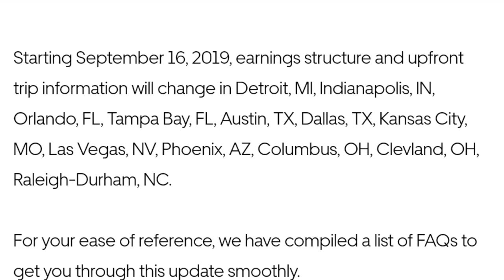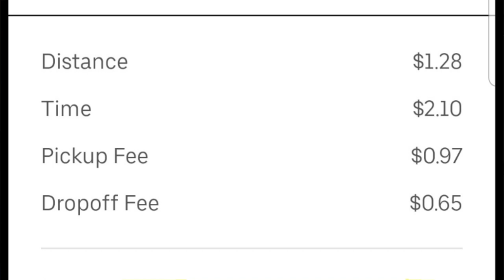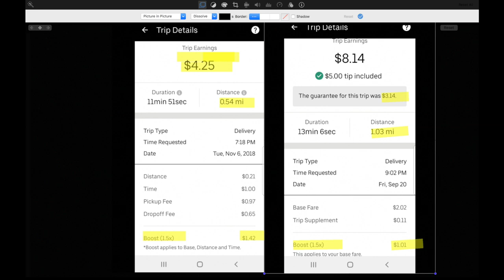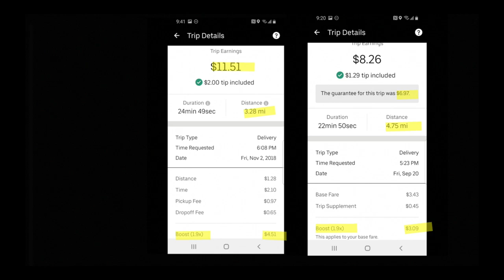Ubereats Changes Its Payment Structure in Select Markets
RSG guest contributor Elijah talks about the changes made within Ubereats payment structure and how it affects rideshare drivers. This video on being a delivery driver for Ubereats has been produced by The Rideshare Guy.

Already driving on Uber and you would like to add ubereats deliveries to your account? Follow the instructions in this video